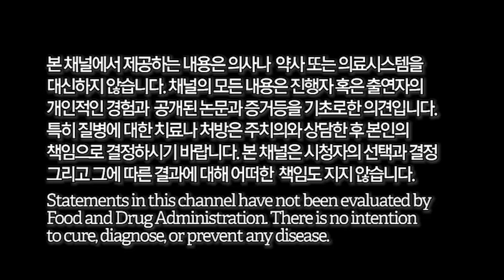[E268] 이미 백년전에 노벨상으로 검증된 사실 - 기생충이 암을 만든다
덴마크의 요한네스 피비게르가 1926년 노벨생리의학상을 수상했다. 그의 공로는 기생충이 암을 만든다는 것을 입증한 것이다. 이미 백년전에 그는 이론을 실제로 검증했다. 한때 그의 업적이 폄훼되기도 앴지만 그의 업적은 우리에게 새로운 영감을 주고 있다.

이온칼맥, 바이탈멀티, MJ101, 호베니아-Rx, 코큐텐 (유비퀴놀), 유산균, 아이케어, 레드 오메가-3, 비타민B 콤플렉스, 유테론, 비타민 C, 비타민D 등을 구입하시려면